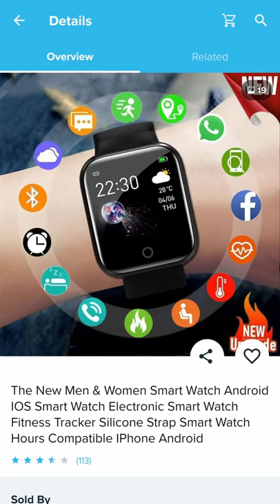Unboxing an "Apple Watch" from Wish.com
Getting scammed is my favorite pastime. Unboxing a bootleg Apple Watch from Wish.com